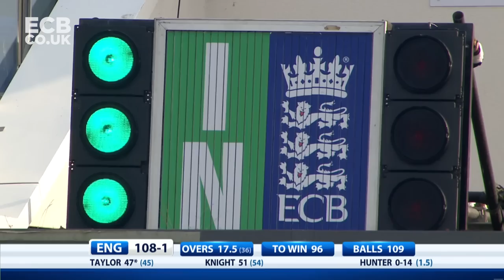Sarah Taylor Batting EVERY BALL! | 64 off 59 Balls | England Women vs Australia 2013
From the archives! Sarah Taylor hit 64 off 59 balls against Australia in 2013. Watch every ball of her innings.